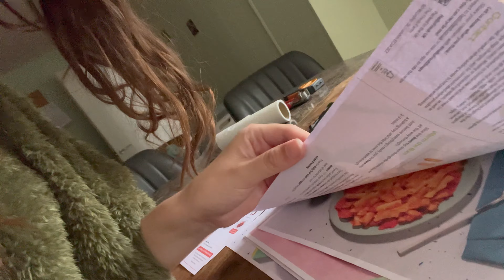A Trip To The Park & Bringing Back Knitting!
Going to the park with mummy and learning to knit baby booties - a homemakers vlog